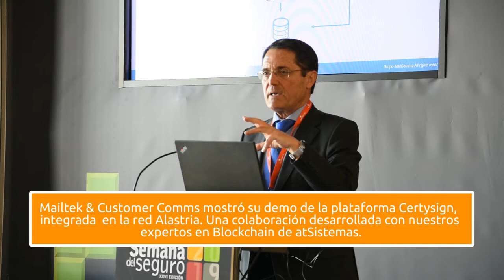Descubre lo más destacado de la Semana del Seguro| atSistemas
La presencia de atSistemas en la Semana del Seguro, el principal punto de encuentro de la industria aseguradora en España, ha servido para mostrar a todos los asistentes casos de éxito reales en el sector sobre herencia digital en blockchain, ALM, peritaje, On Boarding Digital, B2E, experiencia de usuario o GDPR, entre otros.